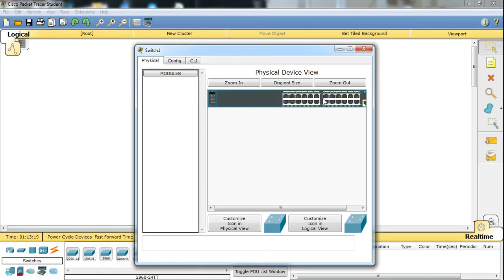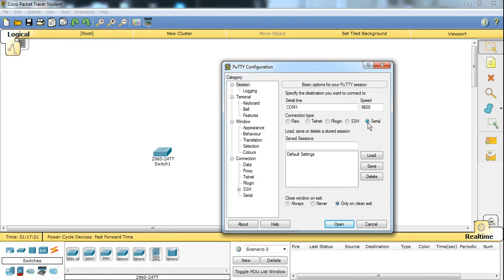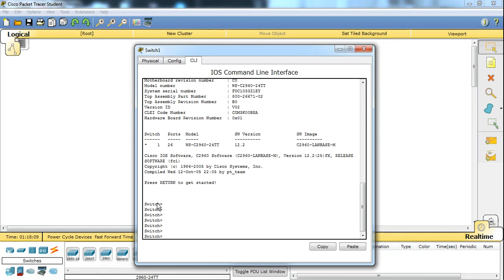ورشة الشبكات الحاسوبية | Cisco Labs اللاب الثاني